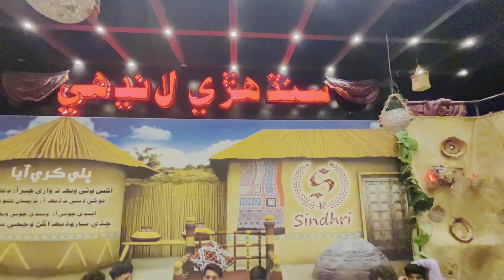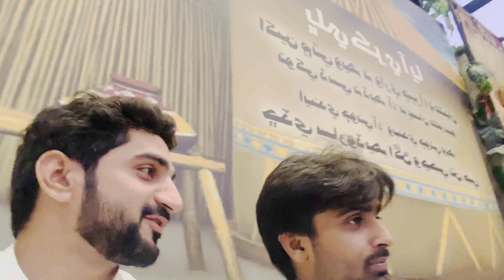Eid Milan Party University ke dosto se 🥳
Hi Guys hope you’ll be all fine!
In this vlog, I would like to mention the names of my dear friends with whom I have spent the last four years of the university always supporting me and making the best memories. An Eid milan party was held at the famous Sindhari Hotel of Sukkur which is the 3rd largest city of Sindh by population. Of course, many of you friends must have remembered your previous university life and your beloved friends from there, this video of mine is important for your memories as well. I hope you will always laugh and smile with your loved ones.

Reacting to my reacting videos
Wheels on road
Youtubeislife
Milon vlogs
Mohit vlogs